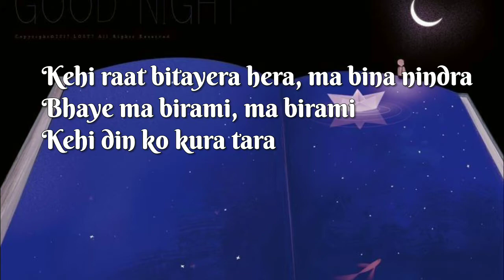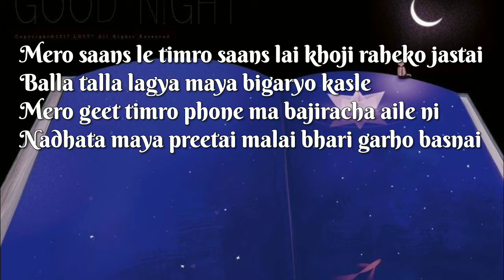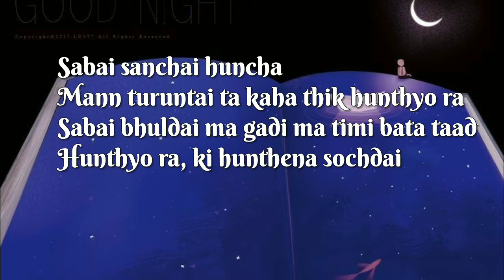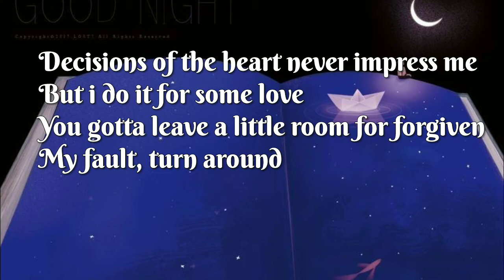Fakauna Ma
(Fakauna Ma) Sushant kc

🔥if you need lyrics of other vdo than you can comment down or you can ask through:

music lover. !
thank you so much. i will try to make you happy 😊😊🥰